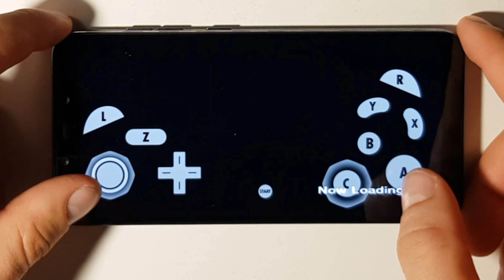PocoF1- Sonic Adventure DX @ 60Fps (Dolphin Android)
PocoF1- Sonic Adventure DX @ 60Fps (Dolphin Android) dolphin emulator best settings android Pocophone F1 dolphin emulator gamecube wii gaming